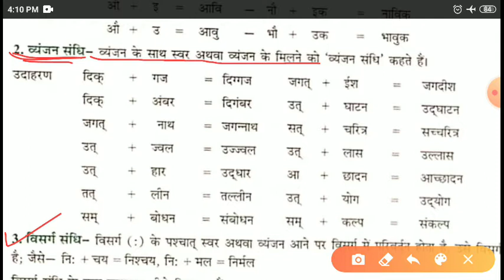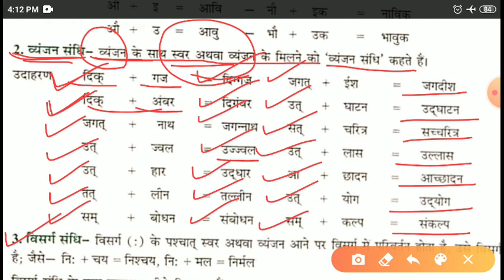शब्द रचना : संधि कक्षा 6 व्याकरण कनिका पाठ 4 भाग 7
व्यंजन संधि